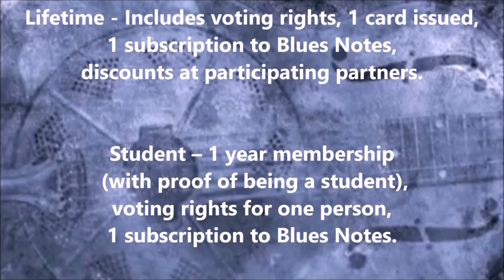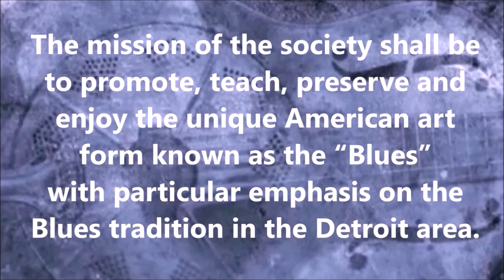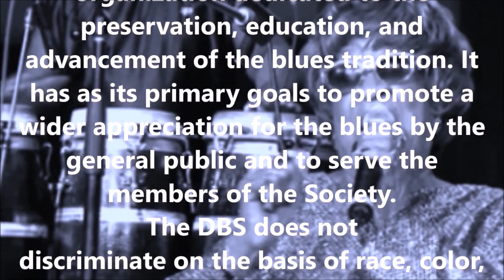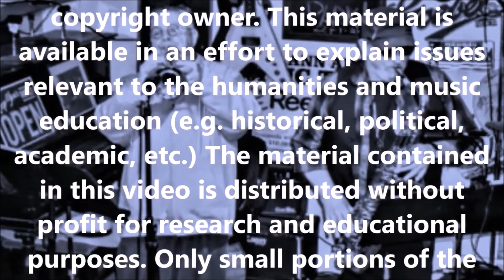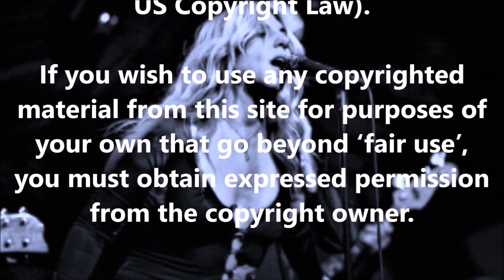Motor City Blues Episode 48: Lester Hambone Brown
Welcome to Motor City Blues presented by The Detroit Blues Society. Lifetime Achievement Award winning artist Lester Hambone Brown is featured playing guitar and singing with his band at various venues around Detroit. Amazing guitar work by a Motor City blues legend.